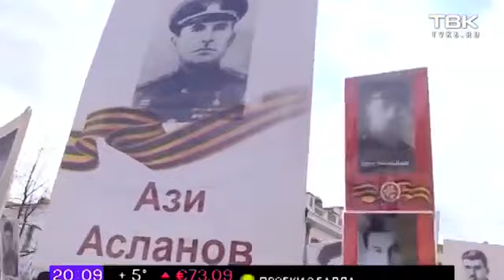Азербайджанцы Красноярска на "Бессмертном полке"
Отрывок сюжета красноярской телекомпании ТВК о всероссийской акции "Бессмертный полк", в котором ежегодно принимают участие представители Региональной азербайджанской национально-культурной автономии Красноярского края, активисты Азербайджанского молодежного объединения Красноярска, а также Народный азербайджанский ансамбль песни и танца "Одлар Юрду".